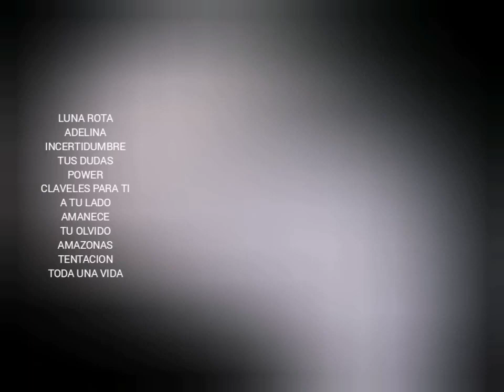TENTACION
Categorías
Instrumental
Orquestada
Electrónica
Romántica
Original
Lírica